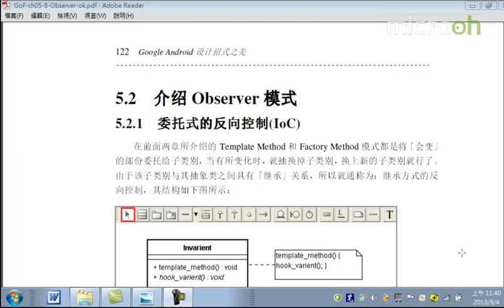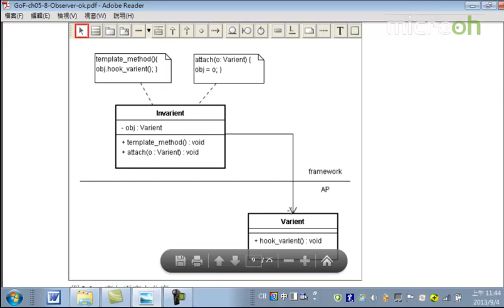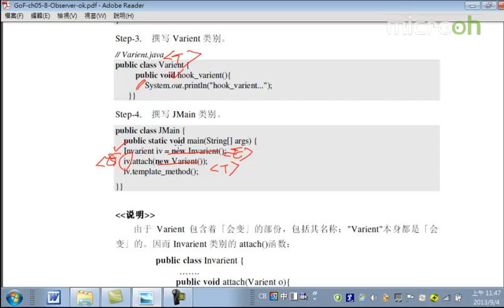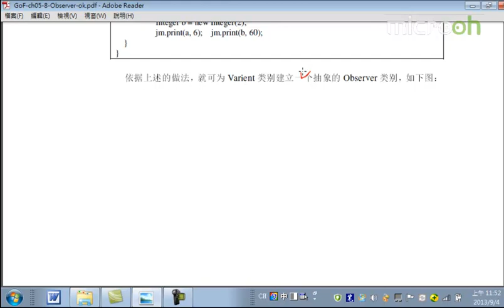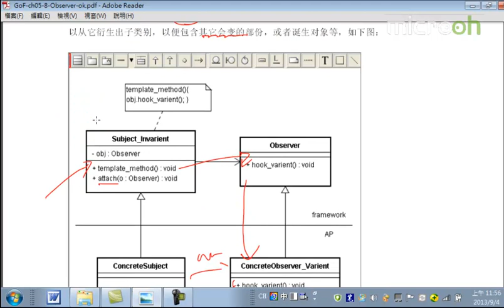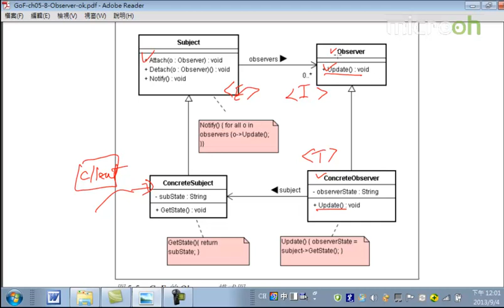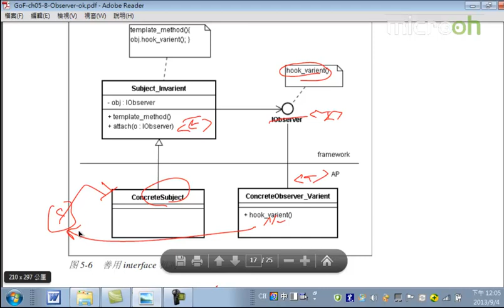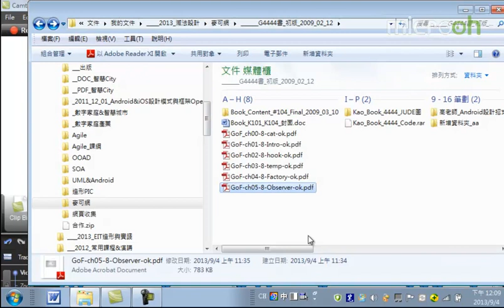Android教程之设计招式之美20 Observer模式c